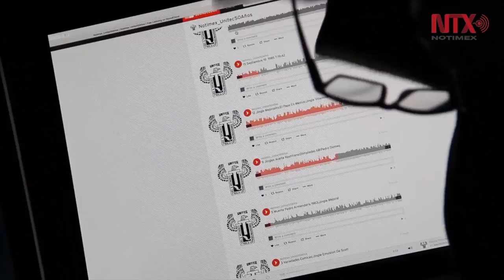Celebra Unitec 50 años con exposición audiovisual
Parte del material incluido en "50 años Unitec: Educación y movilidad social", pertenece al acervo de Notimex